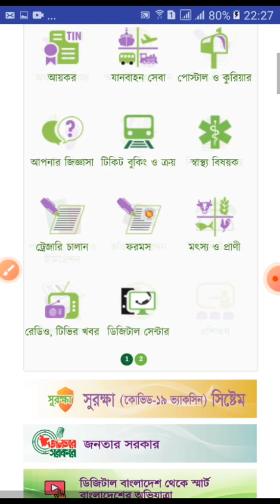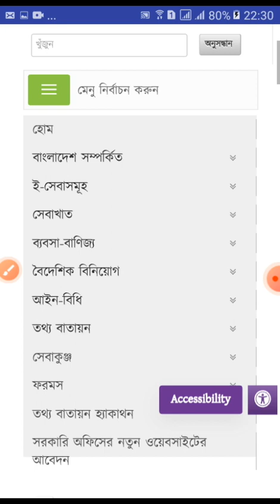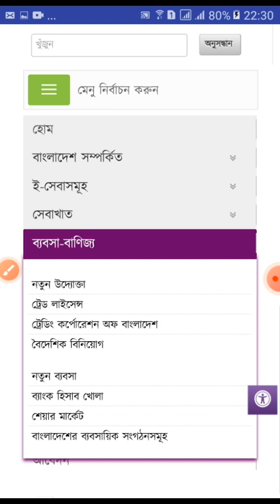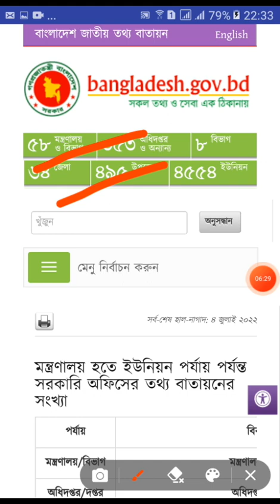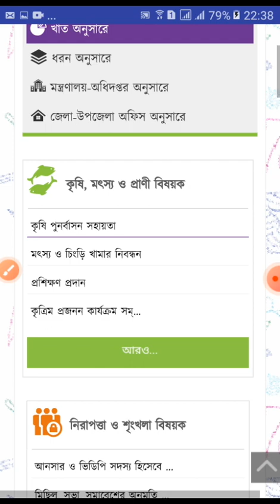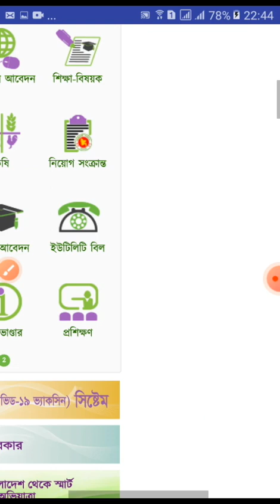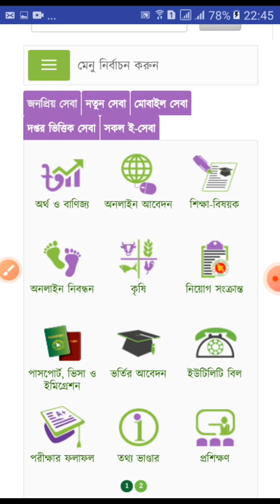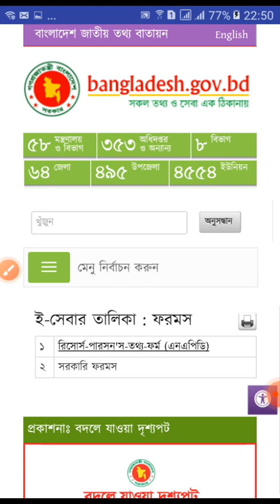Bangladesh Tattho Batayon। বাংলাদেশ তথ্য বাতায়ন।